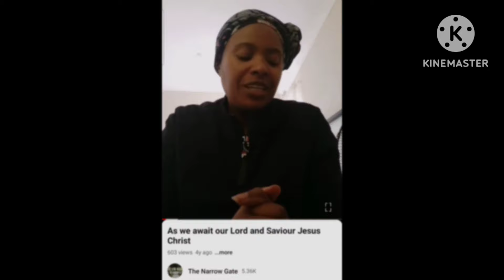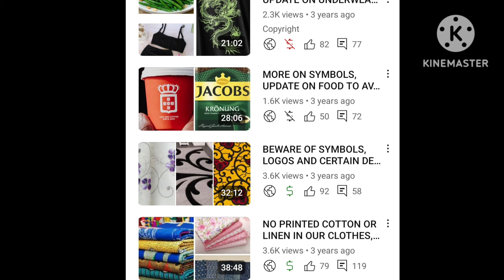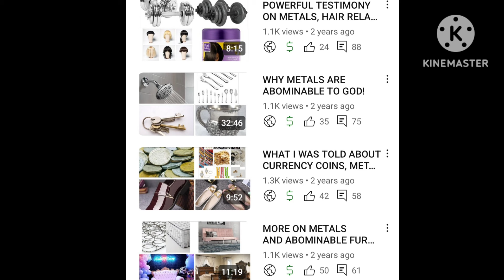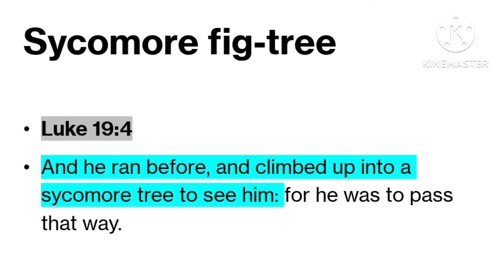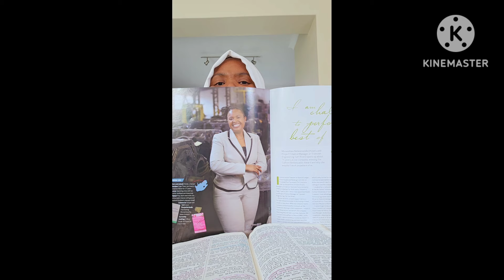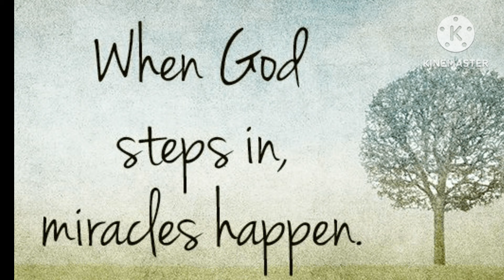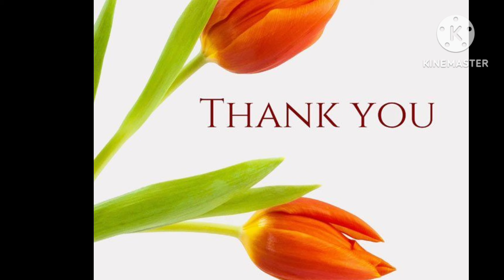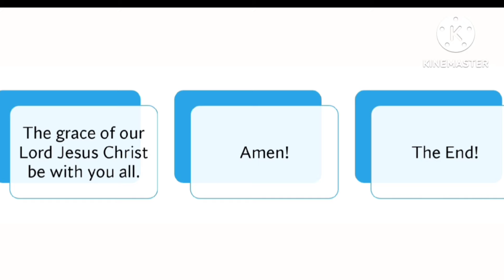ABOUT MYSELF! WE ARE DONE! LAST VIDEO ON YOUTUBE! GLORY!